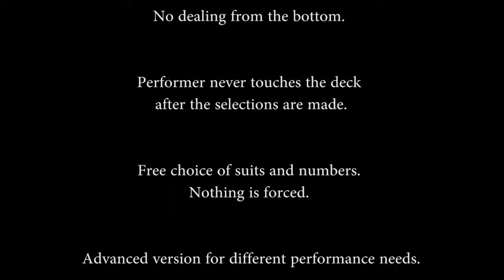Intuition A.C.A.A.N Brad Ballew